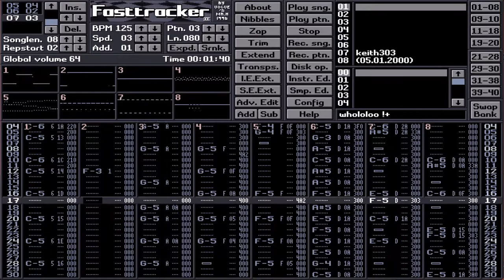[2000] keith303 - whololoo! (origin: FT2 / xm)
a chip made with ft2 in 2000.